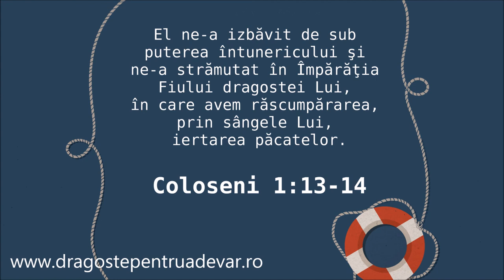Grup coral - Există speranță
Muzică și versuri: Corneliu Matei
Aranjament: Marian Fedur
Dragoste pentru Adevăr